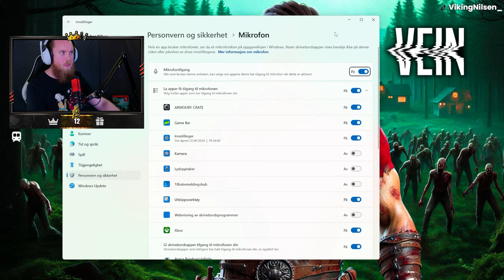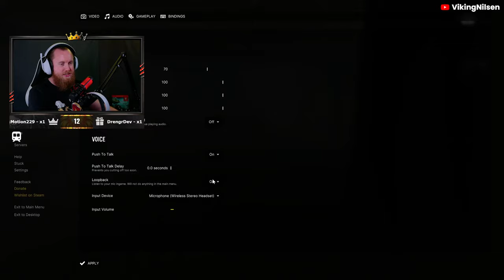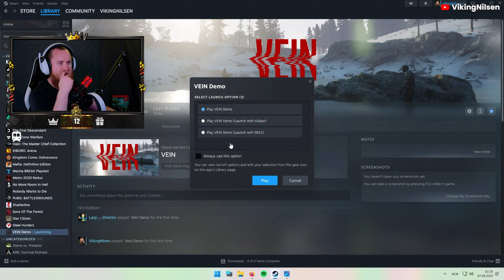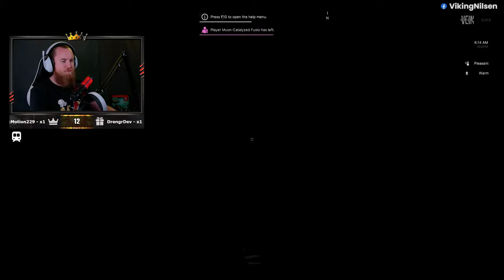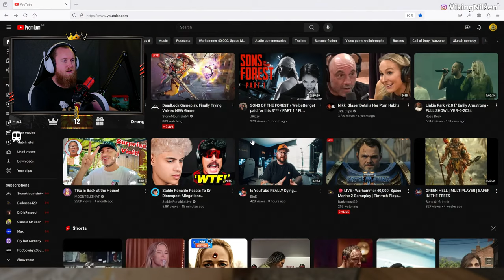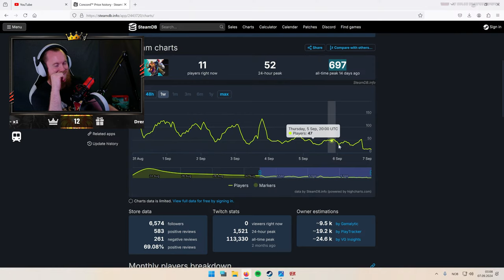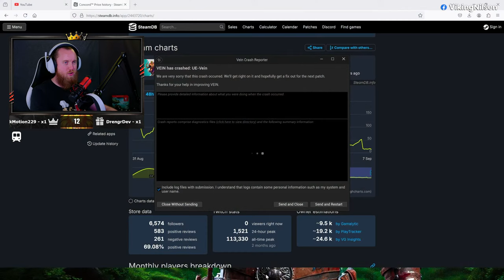VIKINGNILSEN - MY FIRST STEP INTO THIS ZOMBIE WORLD - VEIN - STREAM VOD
Played Vein.